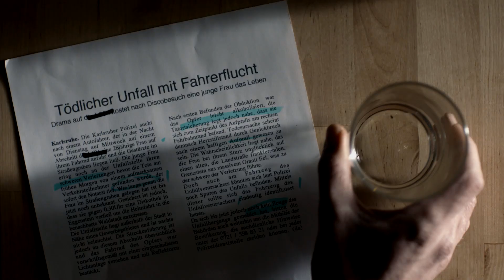Unter Nachbarn - Trailer (Deutsch) HD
Deutscher Trailer zu Unter Nachbarn (Deutschland, 2011) von Stephan Rick, mit Maxim Mehmet und Charly Hübner